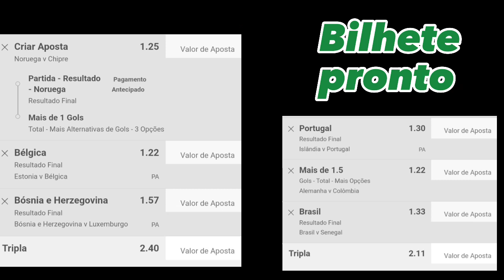Palpites 20/06/23 +bilhete pronto Melhores palpites de futebol.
Palpites do dia 20/06/23. Melhores palpites de futebol para sua aposta esportiva nos sites de apostas. Temos também Aposta múltipla usando o método para aposta múltipla.